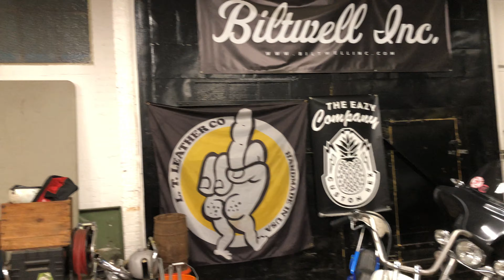New shop projects! Panhead and Knucklehead!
John and Craig walk around the shop looking at some of the things John picked up in a parts haul.
New shop panhead!
New shop knucklehead
New shop shirts! Head over to our webstore to buy
Tim got a new dyna!